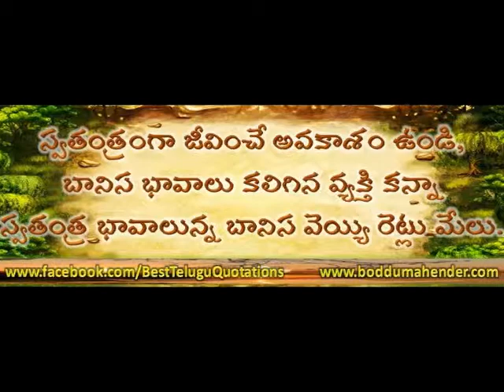Telugu Quotations wallpapers/ Slideshow / Video 13 - Created n Edited by Boddu Mahender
Telugu Quotations wallpapers-slideshow
Created n Edited by Boddu Mahender